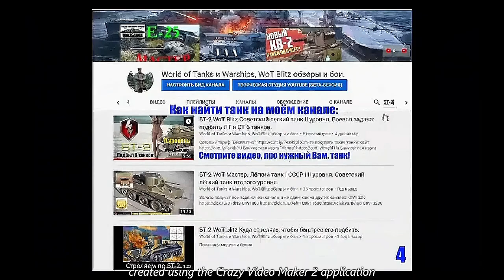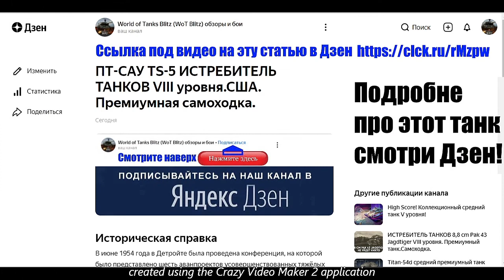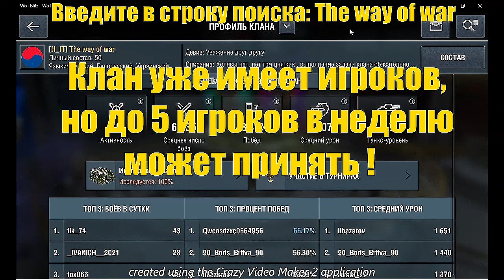ПТ-САУ TS-5 ИСТРЕБИТЕЛЬ ТАНКОВ VIII уровня. США. Премиумная самоходка. Босс в Режиме Большой Боос.